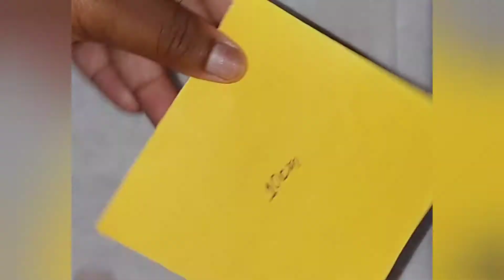How to make wall hanging decor with paper @Bhumi's arts crafts & creations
Hi guys

Here bhumi's arts crafts & creations today in this video I had show how to make wall hanging decor with paper